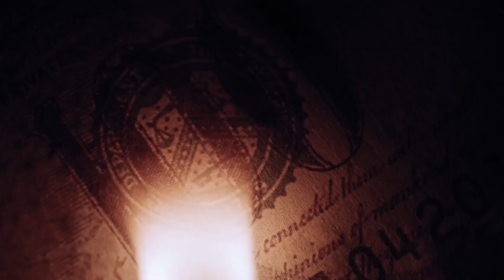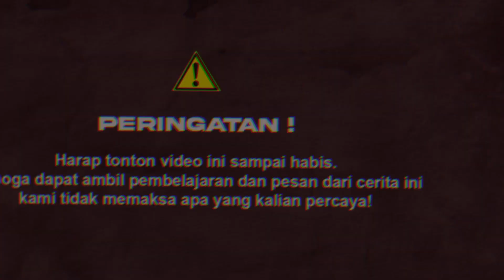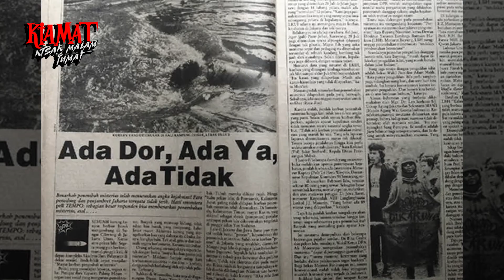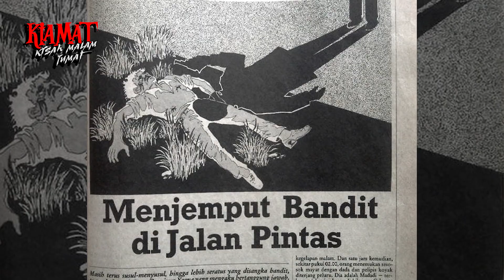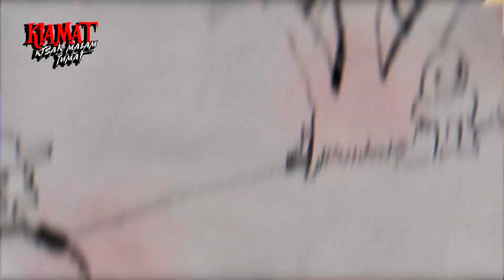BARU SADAR ❗❗❗ BERKERJA BEKAS DITEMPAT PEMBUANGAN MAYAT DAN AWAL PERKENALAN MAHLUK GAIB #5 KIAMAT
Narasumber: Hery
Buat kalian yang punya kisah pengalaman horor yang berdasarkan fakta atau nyata.
Bisa kirim pengalaman cerita kalian ke :
DM INSTAGRAM : @fennyramasutedy
Sampurasun, Rahayu~